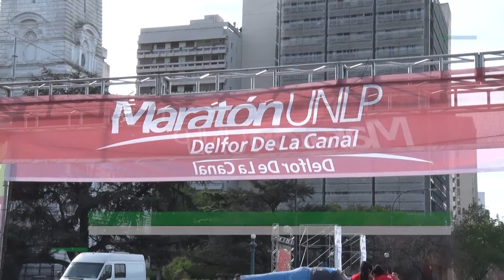Miles de atletas participaron de la Maratón de la UNLP